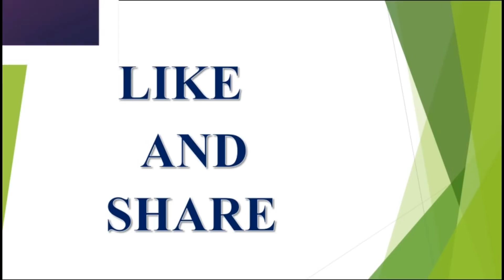Mesha Rasi Vari Rasi Phalalu 31 January 2019 || Horoscope || రాశి || V Prasad Health...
Mesha Rasi Vari Rasi Phalalu 31 January 2019 || Horoscope || రాశి || Rasi || V Prasad Health... latest 2023,2024,2025 rashi phalalu in Telugu, Finacial problems, Latest